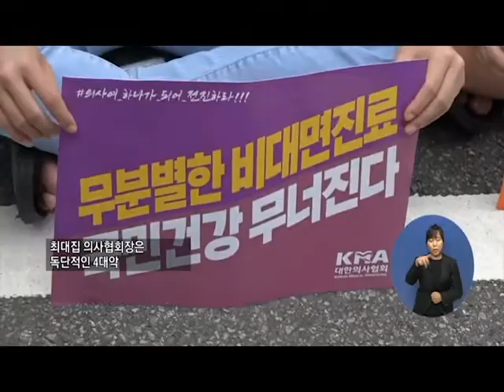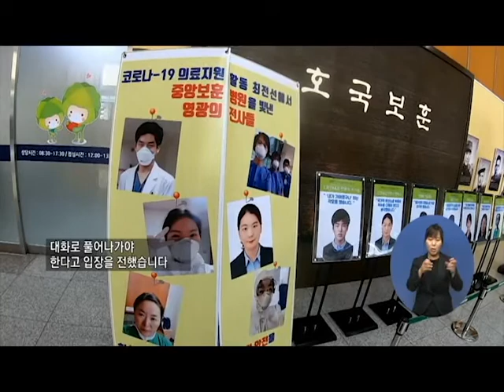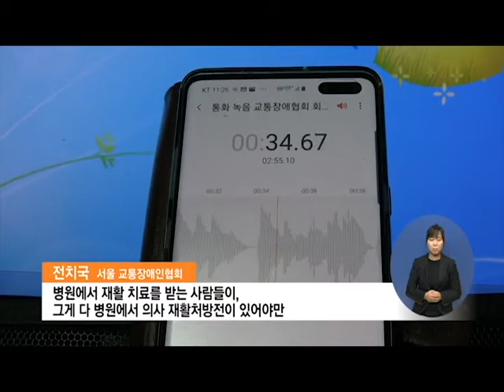복지TV뉴스 1515 8월19일 수 1 4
주요3) 의사 확대 정책 ‘의료단체 파업’ 장애인 불편
서정용